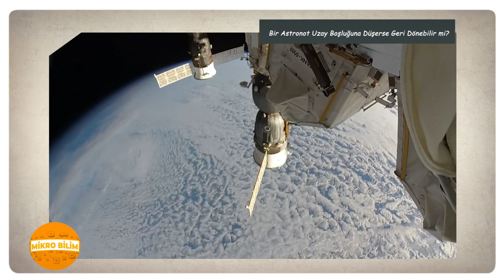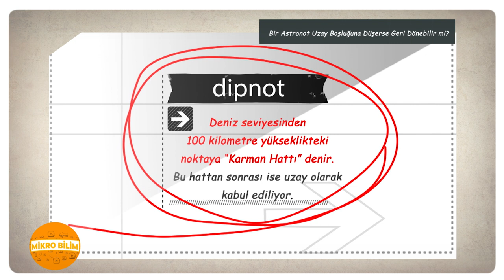Bir Astronot Uzay Boşluğuna Düşerse Geri Dönebilir Mi?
Hepimizi derinden yaralayan Gravity filmi aklımıza geldi. 2013 yılında vizyona girmesine rağmen hala izlemeyenler olabilir diye detaya girmeyeceğiz. Ama uzay boşluğu denildiğinde ona bir selam vermeden de yola devam edemezdik. Büyüyünce ne olacaksın sorusuna çocukluğunda Astronot yanıtı verenlerin büyük çoğunluğu çoktan sigortalı bir işe girdi. Ya da henüz iş arıyor ama konumuz bu değil. 1961 yılında Yuri Gagarin’in “ilk” olmayı başardığı uzay macerası maratonunun üzerinden tam 60 yıl geçti. Ancak hala astronotlar ve uzay ile alakalı beynimizde dolanan çok sayıda soru işareti var. Bu sorulardan biri de koca uzay boşluğuna bir astronot düştüğünde geri dönme şansına sahip olup olmayacağı. Bilimsel bilginin gücüne inanıyoruz. Bakalım bu konuda bilim ne diyor?

Seslendirme Sanatçısı: Uğur Taşdemir

Ekibimizi ve teknik altyapımızı güçlendirip neredeyse haftanın her günü, yeni ve farklı içerikler üretebilmemiz için desteklemek isterseniz
Yada "KATIL":

Kare 34 TV